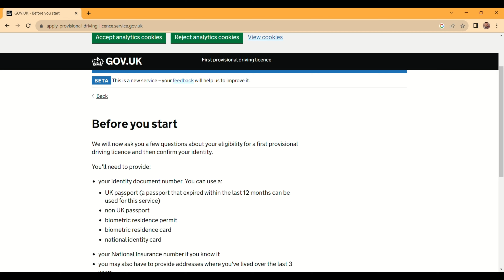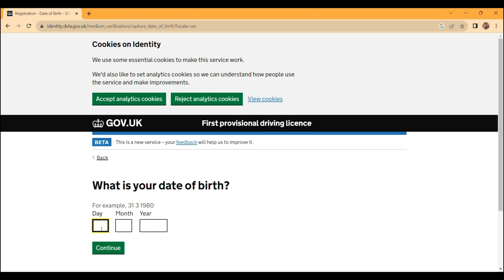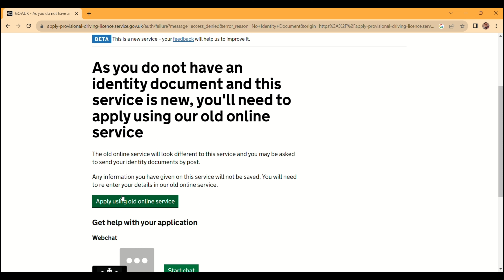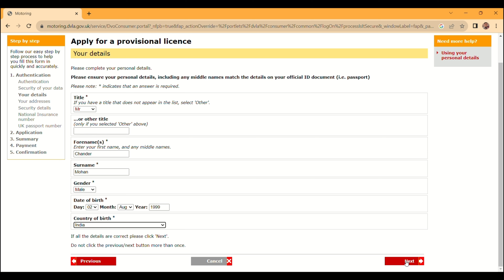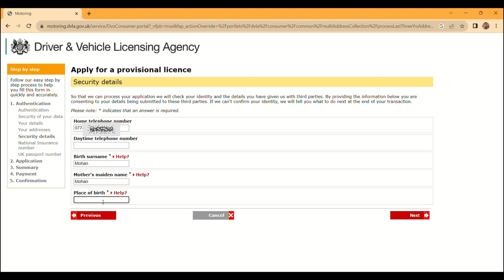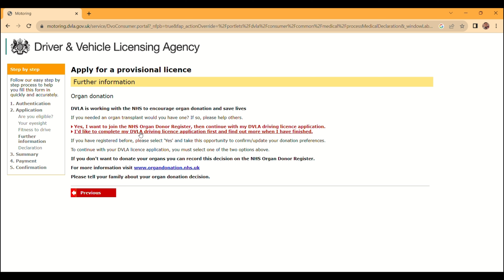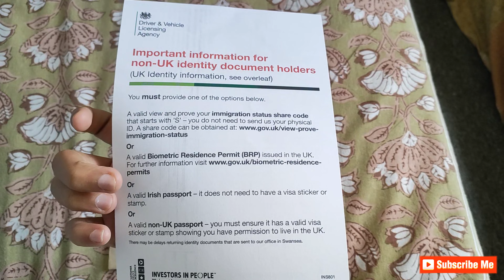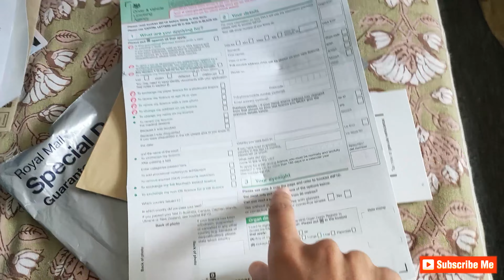How to Apply for UK Provisional Driving License | Step by Step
How to Apply for UK Provisional Driving License Online for Immigrants (Step by Step)

In this video, I have discussed a step-by-step process to apply for a provisional license in the UK

UK Provisional Driving License for Immigrants - How to Fill the Form